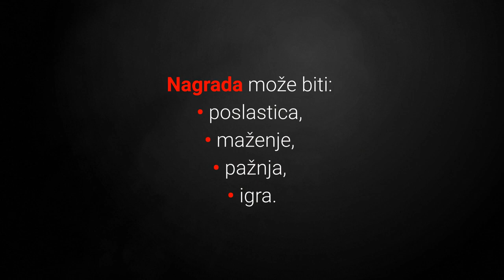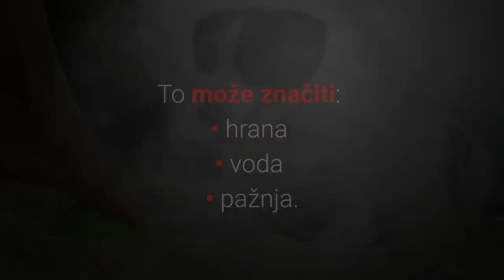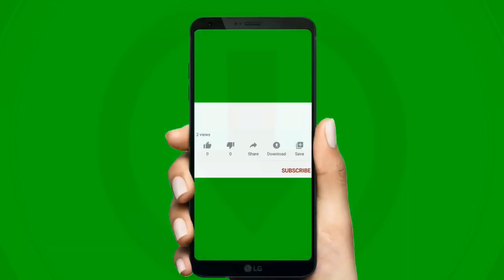🐕 Zašto Pas Ima Prekrižene Šape? TOP 5 Znakova Koje Vam Pas Daje Prekriženim Šapama!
👉 Psi pričaju neverbalnim znakovima i prekrižene šape su jedan od njih. Pogledajte TOP 5 znakova koje vam pas daje prekriženim šapama kako bi bolje razumjeli svoje kućne ljubimce...

5% POPUSTA ❤️❤️❤️ uz kupon "LJUBIMCI"

💵 Donacije: 💵
Bitcoin: [14yyb87SSpzXpLnoXCa9ff6kLY5oEJjUwP]

Za razliku od nas ljudi, psi pričaju neverbalnim znakovima.

Želite otkriti zašto pas ima prekrižene šape i što vam želi reći time?

Pogledajmo sada TOP 5 znakova koje vam pas daje prekriženim šapama:

5. Želim Dobiti Nagradu.

Mi često potičemo određena ponašanja pasa, a da toga nismo ni svjesni.

Ako je prije pas bio za prekrižene šape nagrađen, tada on želi tu nagradu ponovno.

Nagrada može biti:
• poslastica,
• maženje,
• pažnja,
• igra.

Dakle radi li vaš pas ovo često?

4. Opušten Sam I Ugodno Mi Je.

Ako je određeni položaj za nas ljude neudoban često prekrižimo noge kako bi se namjestili.

I psi ponekad prekriže šape kako bi im bilo udobno i kako bi se pravilno namjestili.

3. Siguran Sam I Sretan.

Pas koji prekriži šape nije u idealnom položaju da može braniti od prijetnji.

Naime pas neće prekrižiti šape u okolini gdje se osjeća nesigurno i nesretno.

Dakle ako vaš pas pored vas prekriži šape tada znate da je on pored vas siguran i sretan.

2. Imitiram Te.

Otkriveno je kako psi ponekad imitiraju ponašanja i položaje svojih dragih osoba.

Pasmine koje vole imitirati su:
• Labradori,
• Border Koli,
• Pudl.

Dakle psi vas vole i bez obzira dobiju li nagradu ili ne, oni će imitirati vaše pokrete.

1. Želim Ti Nešto Reći.

Psi imaju mnogo položaja u svojem repertoaru neverbalnih znakova.

Položaj prekriženih šapa često znači da vam pas želi reći kako nešto treba.

To može značiti:
• hrana
• voda
• pažnja.

Dakle ako je pas pun energije, prekrižio je šape i gleda vas tada znate što vam je činiti.

Nadam se da sam vam približio govor pasa i pomogao da bolje razumijete svoje kućne ljubimce.

Svakoko pogledajte kako pas priča i otkrite top 10 najvažnijih znakova govora pasa.

Lijep pozdrav!

TOP 5 Znakova Koje Vam Pas Daje Prekriženim Šapama!